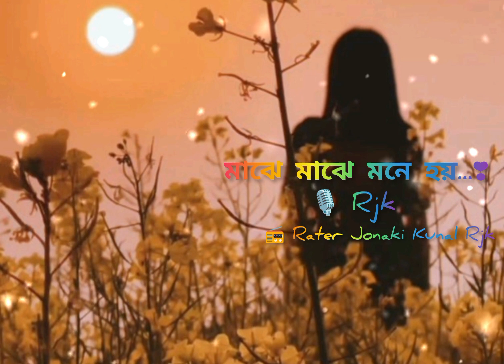Majhe Majhe Mone Hoy - মাঝে মাঝে মনে হয় |Rjk World 109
মাঝে মাঝে মনে হয় 🍂
মাঝেমাঝে মনে হয়,সব কথা বলা হয়ে গেছে
শুধু এখন কাছে পাওয়া বাকি !
মাঝেমাঝে মনে হয়,কত কথা জমে আছে
চোখের জল শুকিয়ে মুক্তো করে রাখি !
কত কথা ভুলে যাই,মন খারাপের শব্দে জুড়ে থাকে
জানা অজানার গল্পে !
তোমাকে ছুঁইনি হাতে,দেখিনা অনেকদিন মুখোমুখি
তবু আমার প্রকৃত প্রেম তোমাকেই ভালবাসে ।